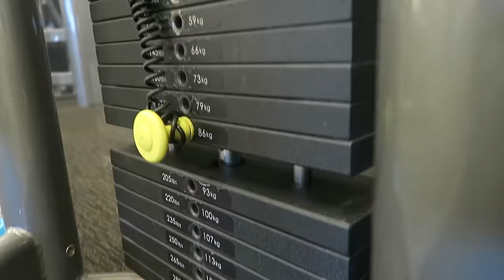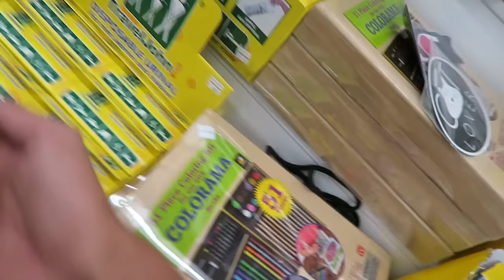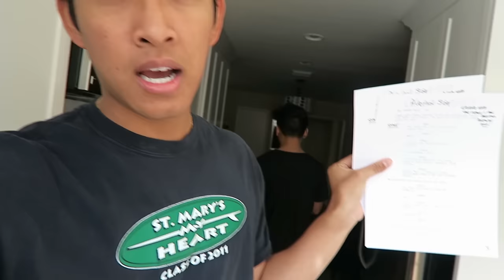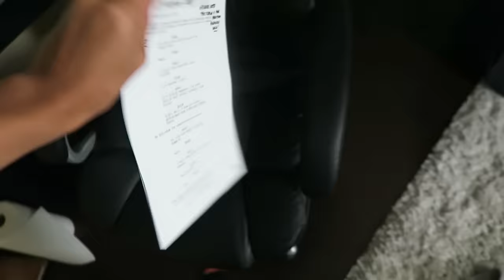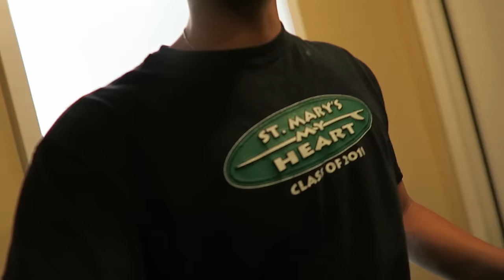ROI FELL IN | VLOG